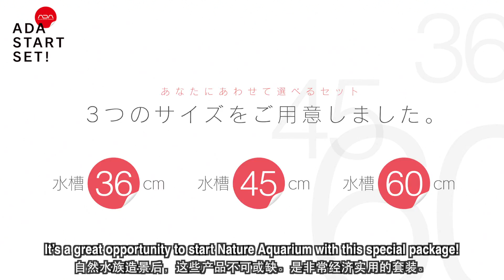[ADA view 371] Follow-up video of NA Gallery aquariums.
ネイチャーアクアリウム情報通信『ADA view』vol.371
ネイチャーアクアリウムギャラリーで展示している水景の最新の様子をお届けします。
2週間ごとに撮影を行い、月曜日から土曜日まで毎日2〜3本の水景を紹介します。ギャラリーではアクアスカイやスーパージェットフィルターES-300、リリィパイプ・スピンなどの新製品も実際に使用されています。これらの最新システムで美しく維持された水景をご覧ください。

Information communication for Nature Aquarium, [ADA view] vol.371

We bring you the latest views of ADA's planted aquariums displayed in the Nature Aquarium Gallery.
In the videos, you can check out ADA's newest products, such as AQUASKY, Super Jet Filter ES-300 and Lily Pipe Spin, in use inside the gallery.
Please take a look at our beautiful planted aquariums managed with cutting edge aquarium maintenance systems.